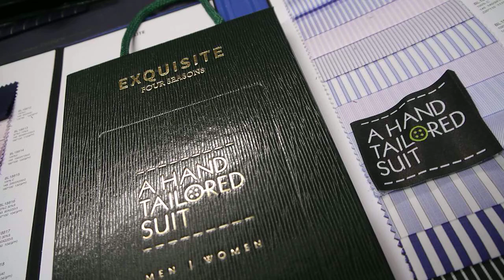Exquisite - Australian Merino Wool Jacketing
Exquisite Wool Four Seasons
Super 130's
Jacketing Plaids & Checks